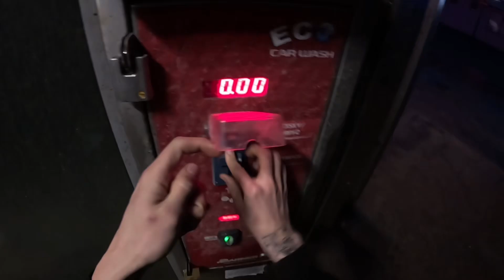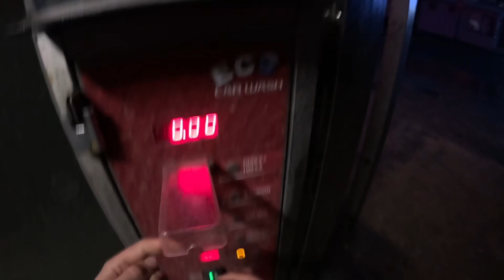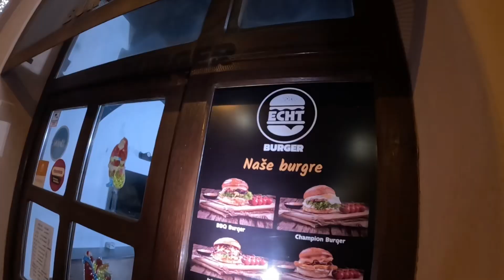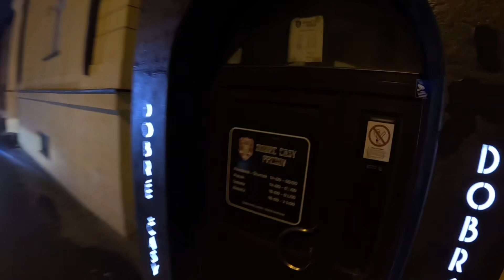#6 Levoča, oprava prasklé hadice a pivko v Prešově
Předem se omlouvám, za horší viditelnost při záběrech z opravy hadice. Do budoucna musím vyřešit externím světlem

Budu rád za zanechání komentáře popřípadě 👍 jako zpětné vazby